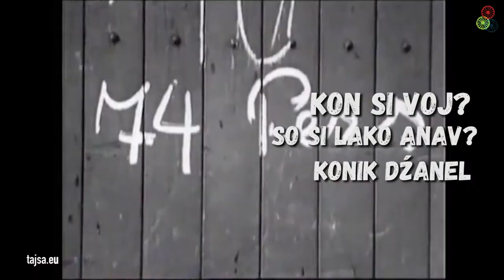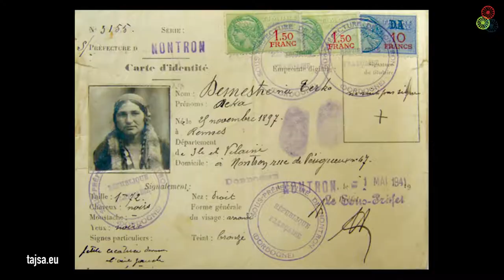Tajsa.eu: Settela - Recognition of the Genocide (Netherlands 1 - Romani)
Almost 50 years since the glance of the unknown girl in white head scarf who fearfully staring out of the wagon was filmed in Westerbork transit camp, a Dutch journalist managed to identify her as Sinti girl Settela Steinbach. This will be a turning point for the Dutch Sinti and Roma community to finally gain official recognition as victims of Nazi persecution and genocide. There is continuity in persecution of Sinti and Roma – current exclusion and discrimination is linked to the past. Roma were and have always been a substantial part of European cultures and societies.What was life like for Sinti and Roma in the Netherlands before World War II? Can collective trauma in the past be used for self-empowering and boosting of the new strong group identity today?

Production: Radio La Benevolencija RTF 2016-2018
Director: Miško Stanišić
Editor: Marko Korać